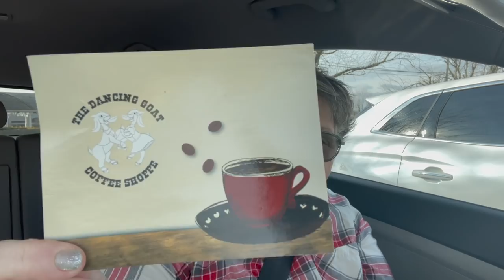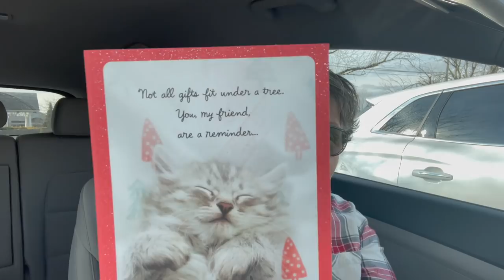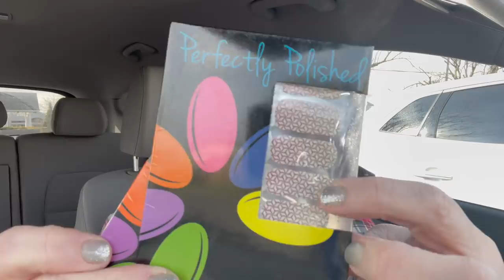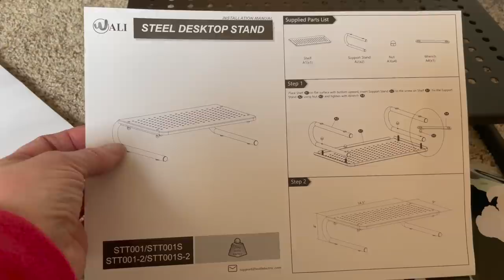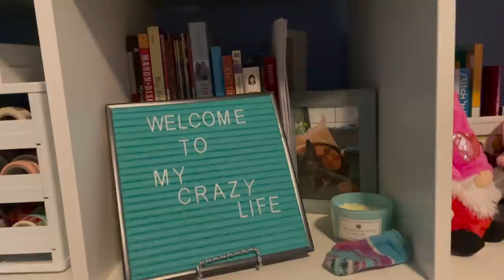VLog Monday January 11 2021